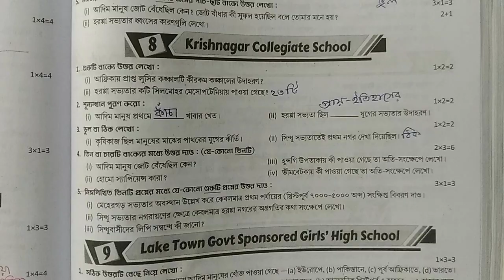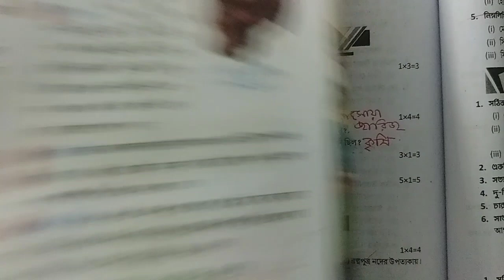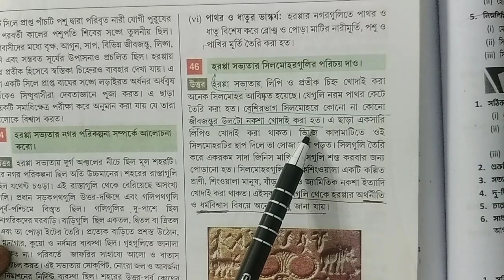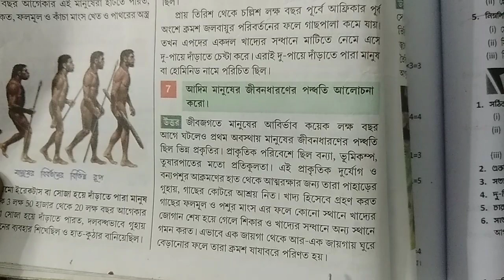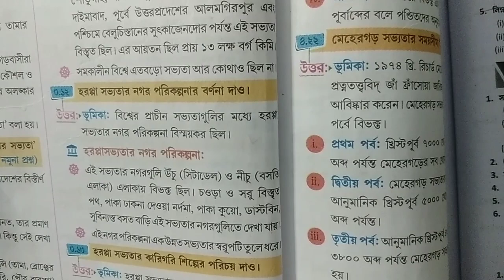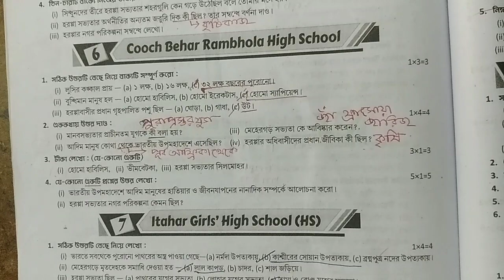RAY & MARTIN QUESTION BANK 2023 History Class 6 Cooch Behar Rambhola High School